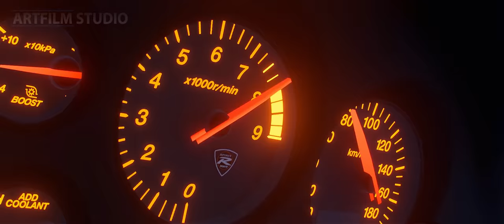Initial D Legend Stage: «Kansei Dorifto» [BLENDER CINEMATIC]